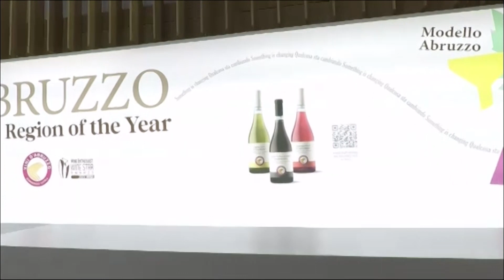Vinitaly, Marsilio brinda con la premier Meloni all'export del vino abruzzese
| SUPER J |

Contatti Redazione:
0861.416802